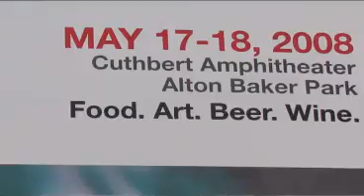Andrew Heringer Live at: The Cuthbert Amphitheater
2008 Willamette Valley Music Festival
Singer-songwriter Andrew Heringer blends rock and folk styles with jazz guitar to create a unique Indie-Folk-Rock sound. Fans know Heringer for his honest, genuine lyrics and catchy melodies. From coffee shops and college rallies to farmers’ markets and music festivals, Andrew has spent the past several years playing in cities from San Diego to Seattle.

Ibis Productions
Talent: KK Unruh